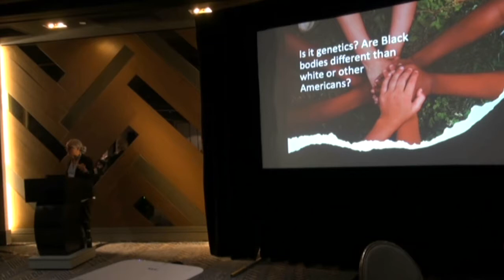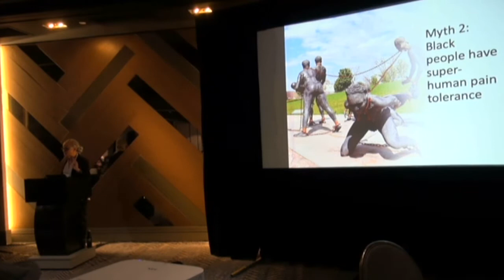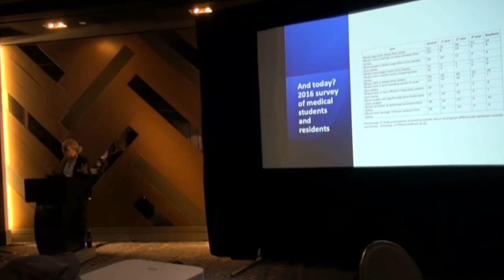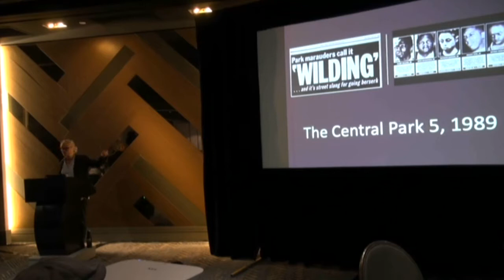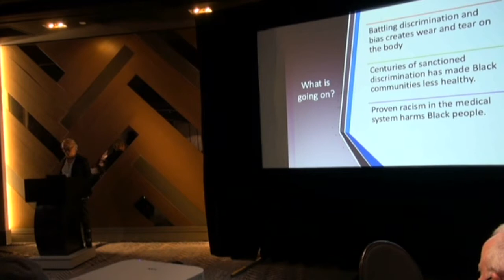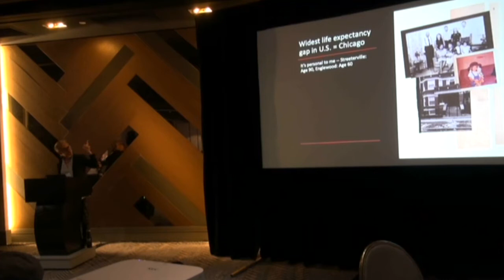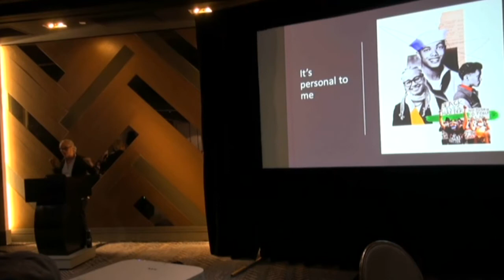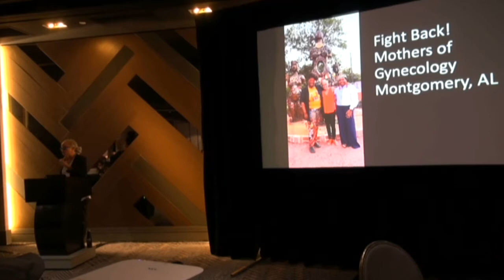Keynote: The Hidden Toll of Racism (Linda Villarosa)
Presented at the Physicians for a National Health Program Annual Meeting in Boston on Nov. 5, 2022.